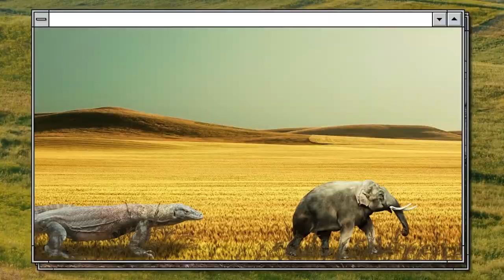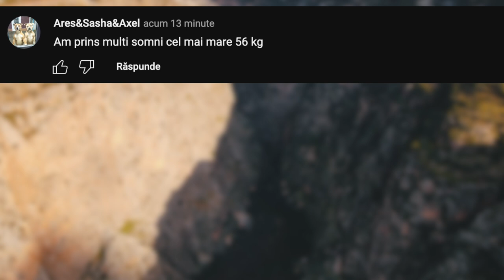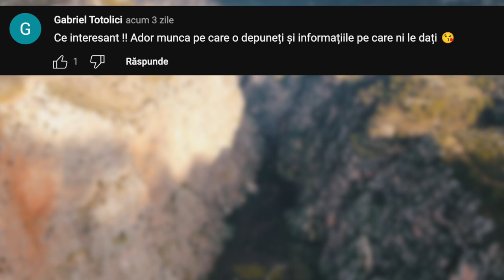Iată cum Natura Pedepsește PRĂDĂTORII Zgârciți